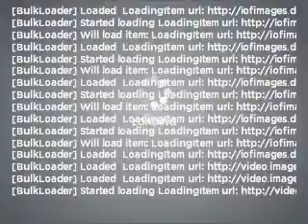2002 Jeep Grand Cherokee - Lancaster PA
Year: 2002
Make: Jeep
Model: Grand Cherokee
Trim: Laredo
Engine: 4.0 liter inline 6 cylinder 12 valve
Transmission: Automatic
Color: Patriot Blue Pearlcoat
Mileage: 72998
Address:
1020 Lititz Pike